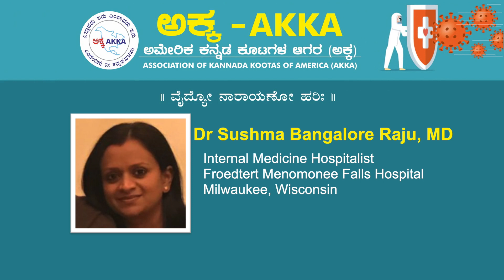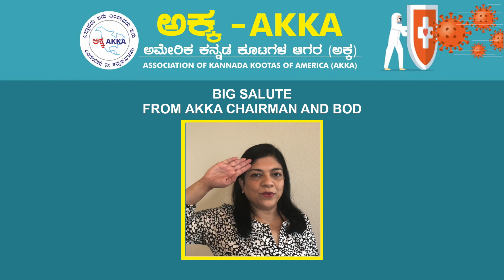AKKA Salutes Our Frontline Health Care Professional's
Video showcased during AKKA Medical Informational Webinar